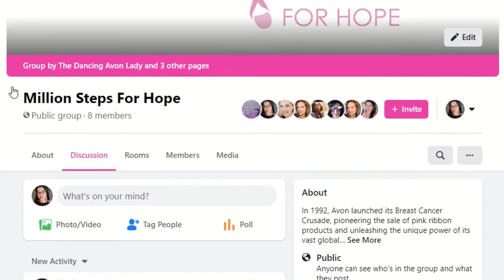Who We Are | Million Steps for Hope |The Dancing Avon Lady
The faces behind Million Steps for Hope.  Come find out what we have planned for the Month of October.

xo's  Jessie